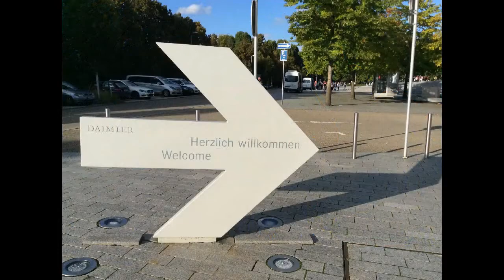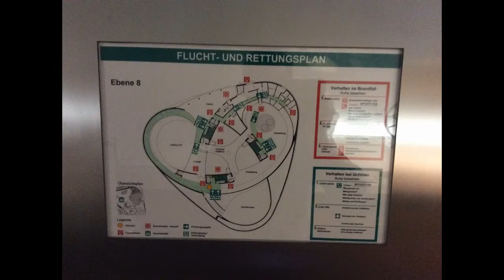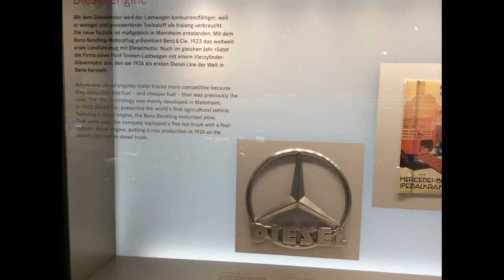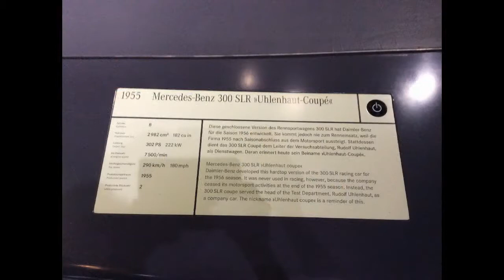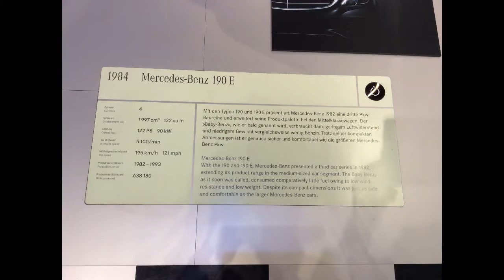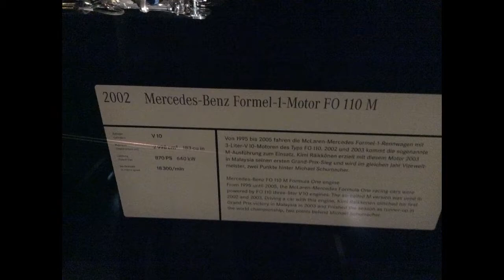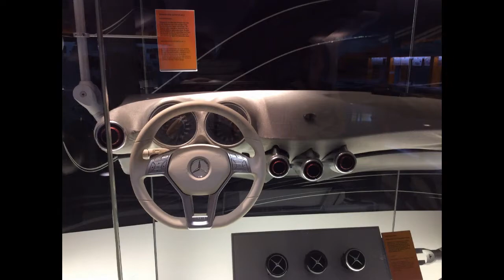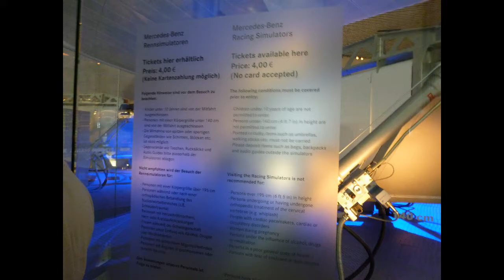【メルセデス・ベンツ博物館】（ドイツ）に行ってきました。Mercedes-Benz Museum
ドイツのシュトゥットガルトにあるメルセデスベンツ博物館に行ってきました。このドイツのメーカーは、世界で初めて自動車を発明したメーカーでもあります。その世界初の自動車から未来の自動車までとても珍しい自動車や名車の数々が展示されています。自動車ファンには感動の博物館です。それでは、メルセデスベンツ博物館をゆっくりとお楽しみください。
I went to the Mercedes-Benz Museum in Stuttgart, Germany. This German manufacturer is also the world's first manufacturer to invent a car. Many rare and famous cars from the world's first car to the future car are on display. It is a museum impressed by car enthusiasts. Then, enjoy the Mercedes-Benz Museum slowly.